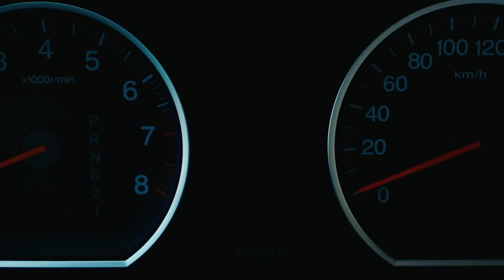Travel and Adventure Reel - Ruined Man Productions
Here is a combination of travel and adventure projects that Tyler has shot and/or edited for clients.

CLIENTS:
Bare Necessities Tour & Travel
Simplease
Wist